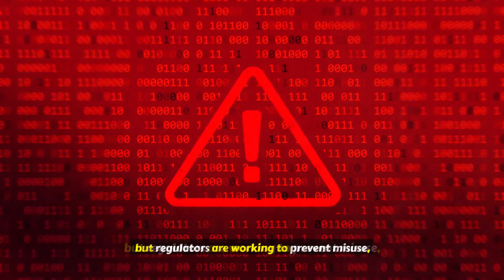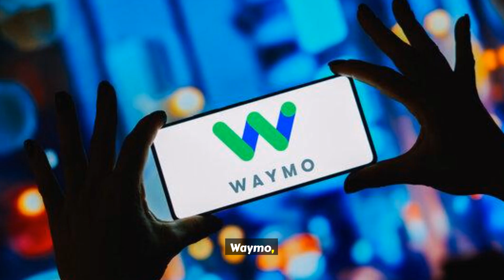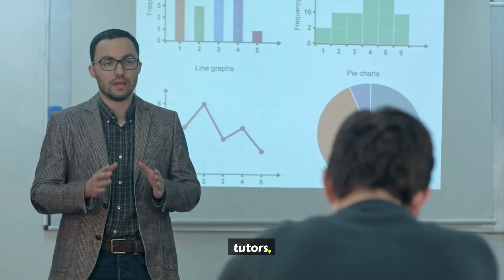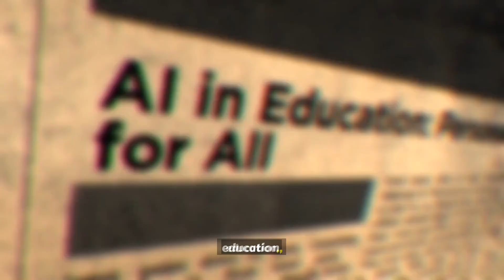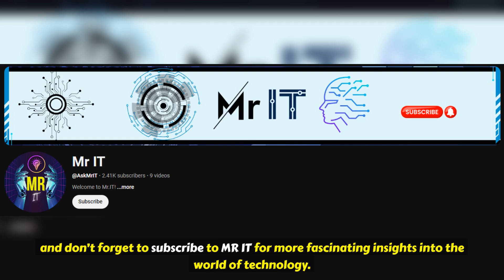Top 10 AI Innovations That Feel Like Science Fiction | Mr IT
Explore the top 10 groundbreaking AI innovations that blur the lines between science fiction and reality.

From mind-reading technologies and autonomous creativity to lifelike robots and advanced predictive systems, these AI advancements are revolutionizing the world as we know it.

Get ready to be amazed by the futuristic technologies shaping the future of humanity.

If you’re fascinated by AI and its potential, this video is a must-watch!